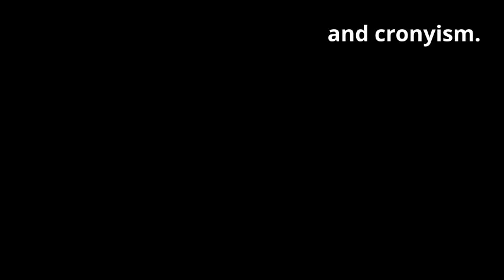Thailand Travel 2018 Part 3